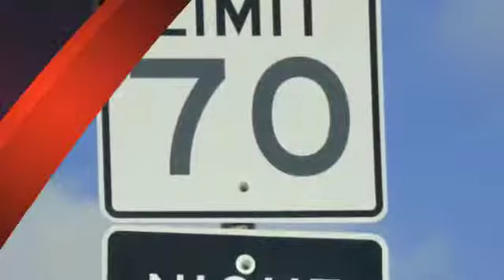New Hope Warrant Roundup Attorney | Bail Bonds And Jail Release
NEW HOPE TRAFFIC WARRANT ROUNDUP ATTORNEY

I am Jack Byno, a lawyer that represents clients with traffic tickets in New Hope, Texas and all of Collin County. Most traffic citations in New Hope are "Class C" Misdemeanors. Do not make the mistake as so many do and just pay your speeding ticket that is in warrant. Yes, paying it will clear the warrant, but by pleading guilty and paying the fine, the citation will now appear on your driving record. Too many convictions can result in a suspension of your driver's license.

Jack Byno, Texas traffic ticket lawyer lifts warrants during NEW HOPE Warrant Roundup, provides immediate jail release for traffic violations, defends speeding citations, fights CDL & trucking charges, as well as, contests driver's license suspensions. Wether your NEW HOPE traffic violation is a new ticket or one that you are dealing with during the annual Statewide Warrant Roundup, Jack Byno & Associates can help you.

For more information about how Jack Byno & Associates can assist you with your NEW HOPE traffic tickets and NEW HOPE Warrant Roundup issues, please click one of the links below or call us at .

PRINCIPLE OFFICE LOCATED AT:
2319 Hall Johnson Road, Suite B

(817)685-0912